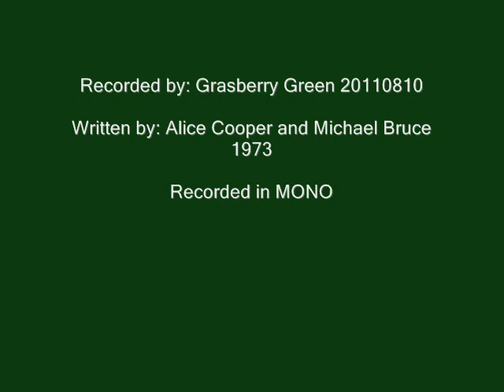Alice Cooper "No More Mr. Nice Guy" acoustic cover (Dirty and messy)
"No More Mr. Nice Guy" is a single by the hard rock group Alice Cooper, taken from the 1973 album Billion Dollar Babies. The single reached #25 on the US charts and #10 on the UK charts, and helped Billion Dollar Babies to reach #1 in both the UK and the US. Alice Cooper and Michael Bruce wrote the song.
Cooper wrote the song about the reactions of his mother's Church group about Cooper's stage performances and the characters he played onstage. It was him saying that there was worse stuff that he could do in his life and that the "gloves were off now." Heavy metal group Megadeth did a cover of the song for the 1989 film Shocker. The song was also covered by Pat Boone for the cover album In a Metal Mood: No More Mr. Nice Guy. Czech singer Aleš Brichta recorded this song with the Czech lyrics under the title "Couvnou, pane Bourák" for his second solo album "Ráno ve dveřích armády spásy" in 1996.
The song was re-recorded by Alice Cooper and featured in the video game Guitar Hero: Warriors of Rock. The song was played in the film Dazed and Confused, television show Family Guy, in the episode "Jungle Love" and in the television show The Simpsons, in the episode "Love Is a Many Strangled Thing".

Instrument used: Behringer B 1 + Epiphone ej 200ce Acoustic + tambourine+  Baumgardt piano + and ofcourse my Fostex mr-16 channel. Recorded by: The Grasberry Green -20110810. Written by: Alice Cooper and Michael Bruce  Recorded in MONO